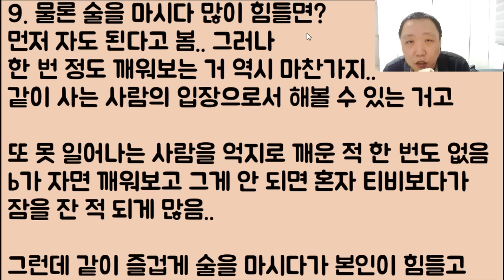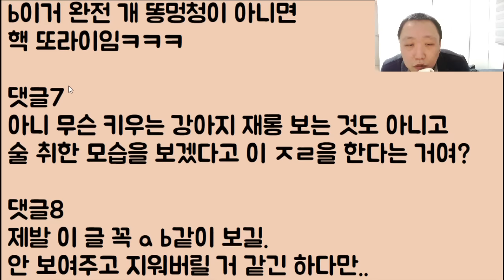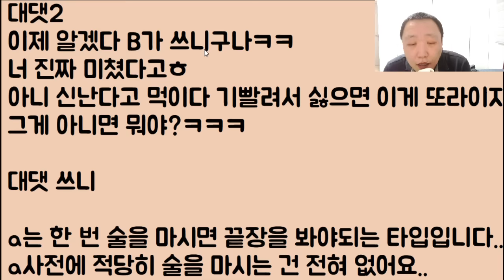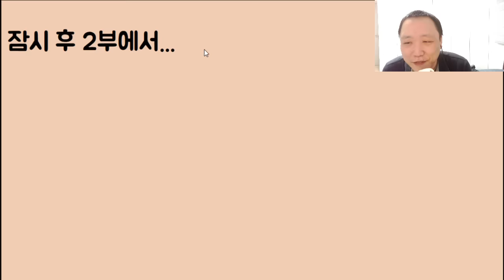[이런 미친?ㅋㅋ😝😝] 지는 못 마시는 술을 남자한테 억지로 먹여서 본인 스스로 핵고통을 창조하는.. 연말 특급 똥 멍청이ㅋㅋㅋㅋ